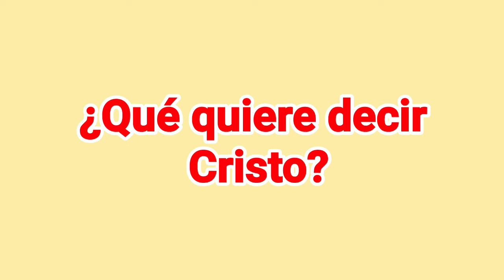QUÉ QUIERE DECIR CRISTO❓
Breve video  de lo que que quiere decir Cristo. ¿ Qué quiere decir Cristo?